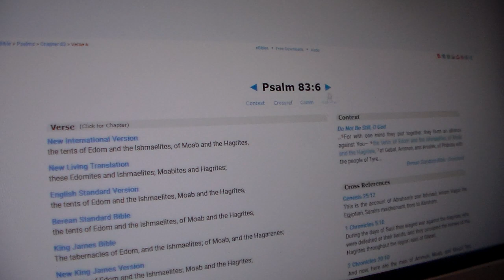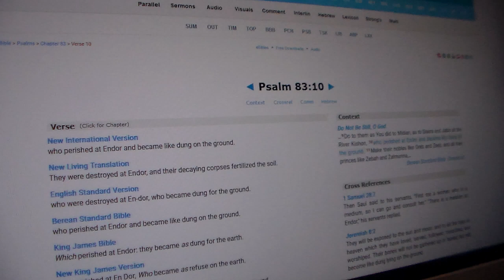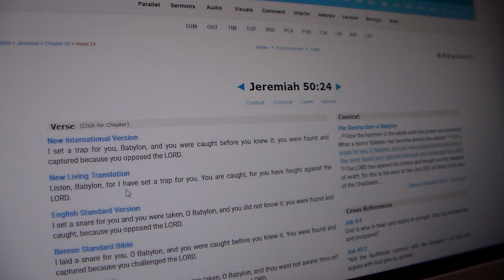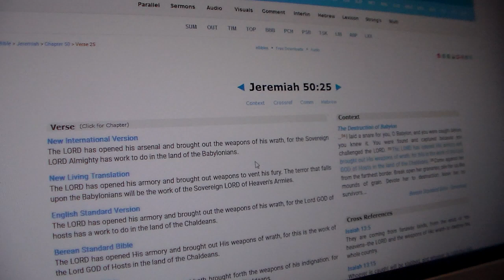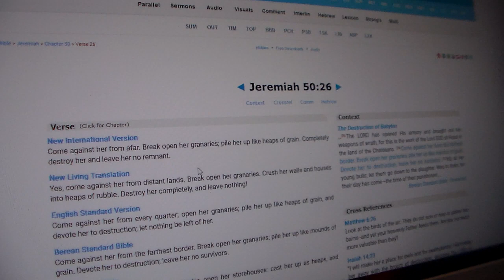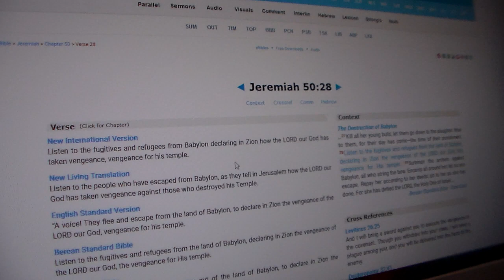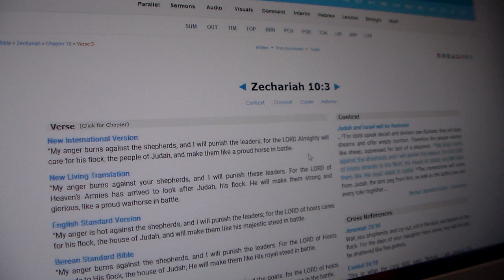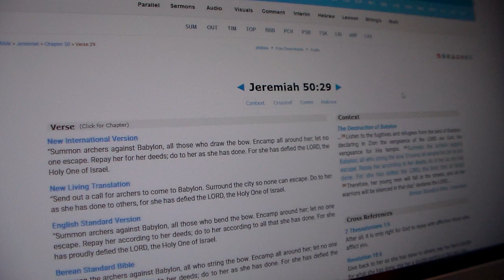The Flesh of My People Pt.1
Isaiah 24:19-23 The earth is broken up, the earth is split asunder, the earth is violently shaken. The earth reels like a drunkard, it sways like a hut in the wind; so heavy upon it is the guilt of its rebellion that it falls—never to rise again. In that day YAHAWAH will punish the powers in the heavens above and the kings on the earth below. They will be herded together like prisoners bound in a dungeon; they will be shut up in prison and be punished after many days. The moon will be dismayed, the sun ashamed; for YAHAWAH Almighty will reign on Mount Tazyawan and in
Yarawashalam, and before its elders—with great glory.

Zechariah 9:13 I will bend Yahawadah as I bend my bow and fill it with Aparyam. I will rouse your sons, Tazaywan, against your sons, Greece, and make you like a warrior’s sword.

Joel 3:6-7 You sold the people of Yahawadah and Yarawashalam to the Greeks, that you might send them far from their homeland. “See, I am going to rouse them out of the places to which you sold them, and I will return on your own heads what you have done.